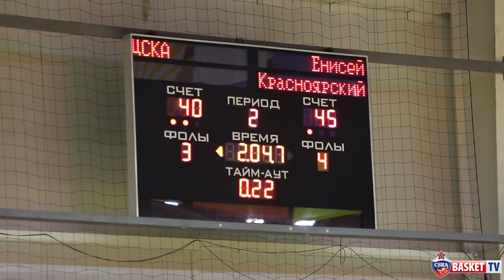Григорий Шуховцов сыграл за ЦСКА-2 в Кубке России